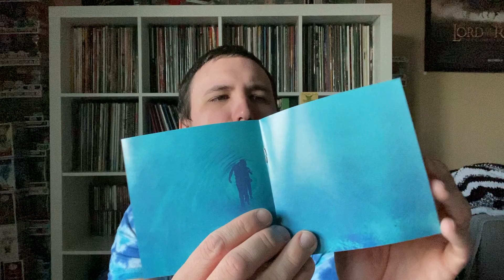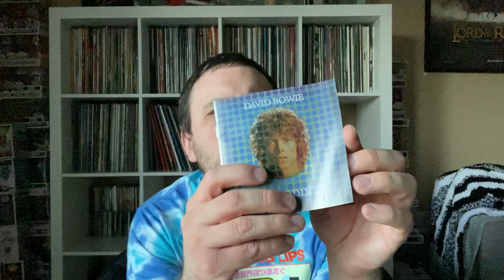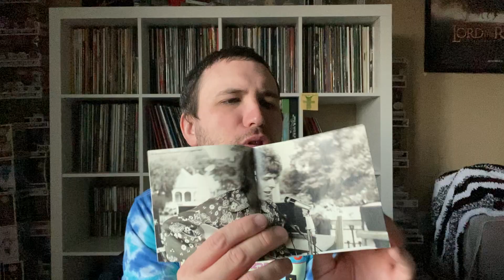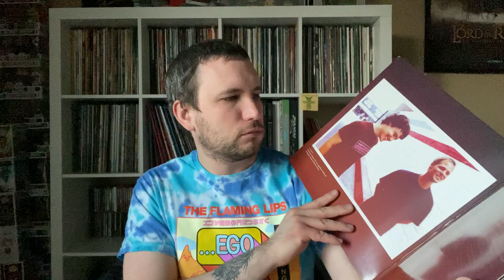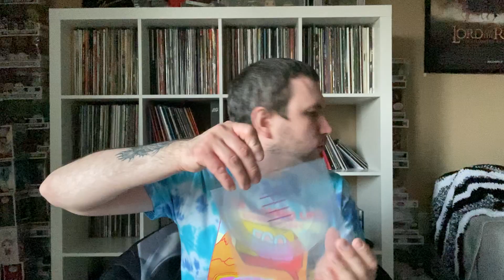Cds and vinyl from the Chemical Brothers, David Bowie and El Ten Eleven